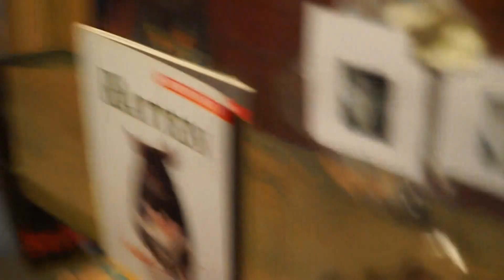HALLO BILL eingemauert auf der BURG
HALLO BILL - kunst ist alles was uns umgibt.